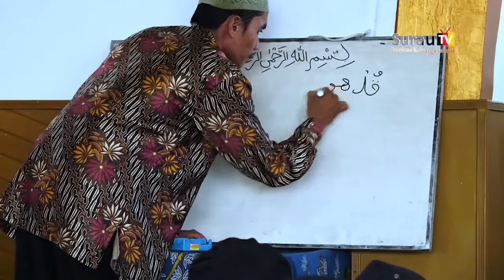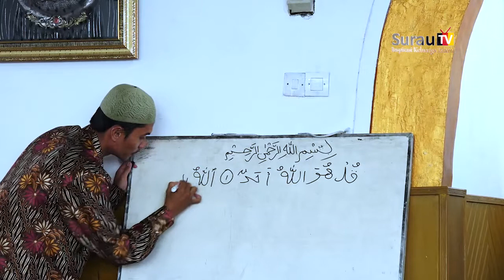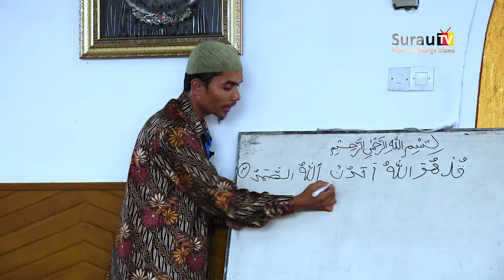Belajar Tahsin Lapas Surat Al Falaq - Ustadz Ridho Andika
01  May 2019
Tahsin Lapas
Lokasi : Masjid At-Taqwa, Lapas Muaro Padang